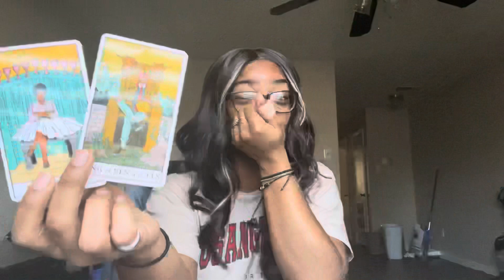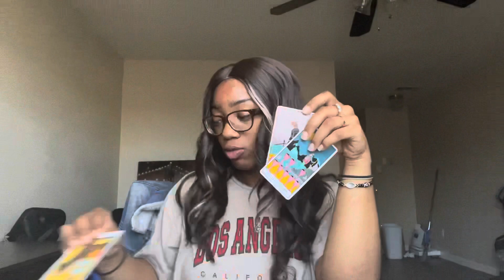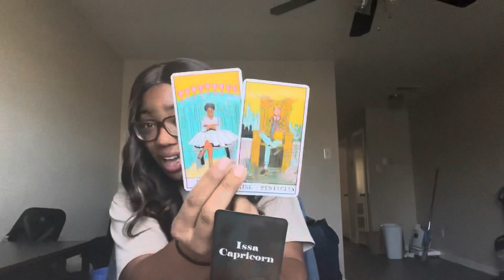Earth signs (Virgo,Cap,Taurus) DECEMBER 2021: Distractions, Doing the impossible, Know your worth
THIS IS A GENERAL READING. IF YOU WOULD LIKE A PERSONAL READING GO TO ALLNATURALKAM.COM.
 Sun, moon, Rising, north node, Venus, MC

Set an appointment with AllNaturalKam 💖

Astrology shirts & hoodies

For 🎁 333 S Wabash Ave Chicago, Illinois